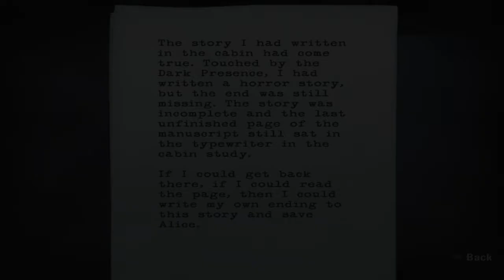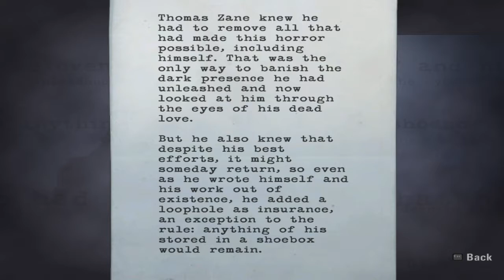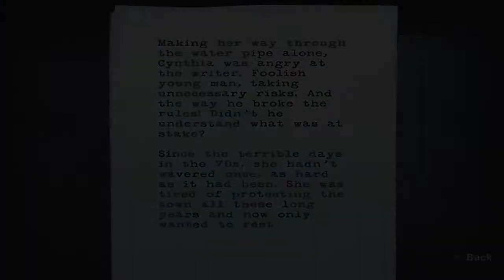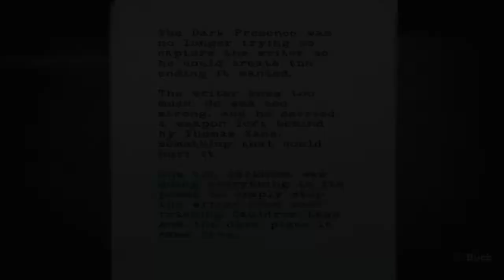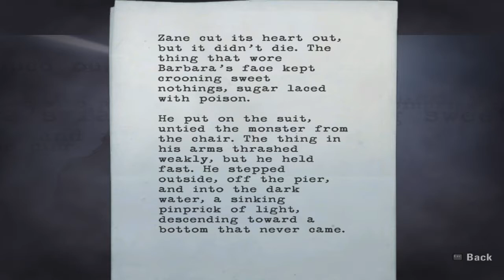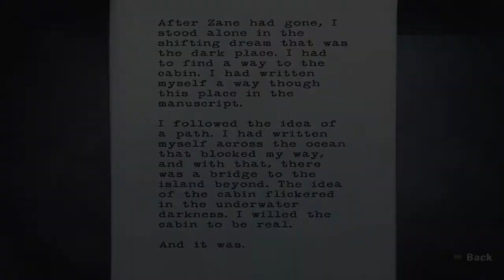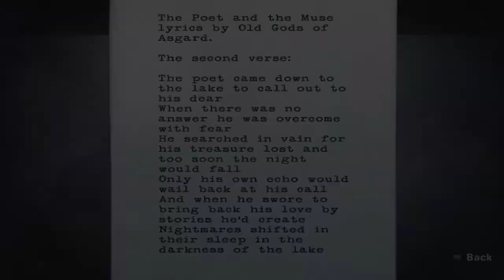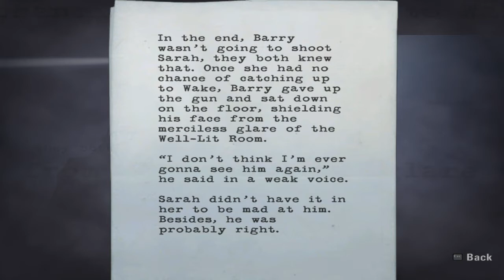Alan Wake`s pages part 4